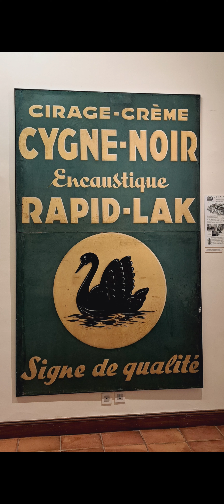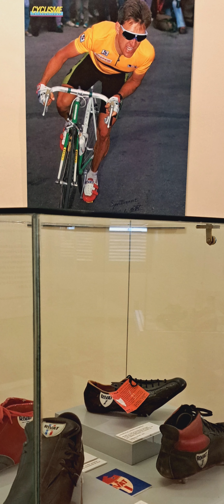Musée de la chaussure de Romans-sur-Isère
Visite du musée de la chaussure à  Romans sur Isère